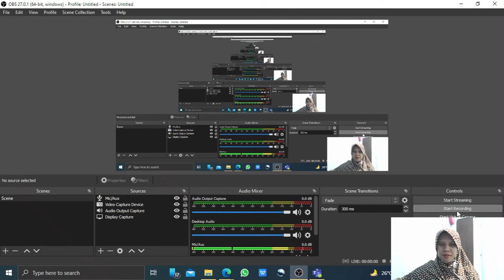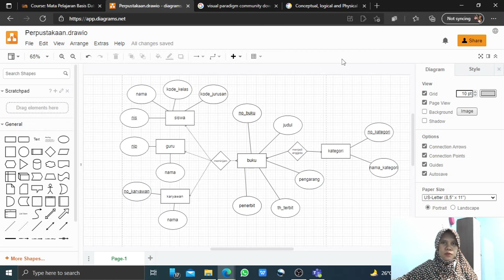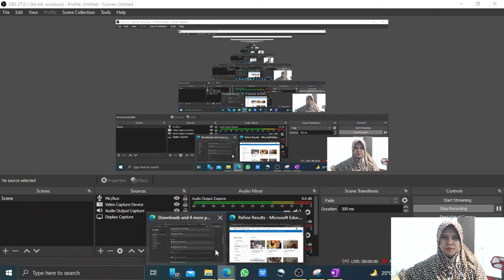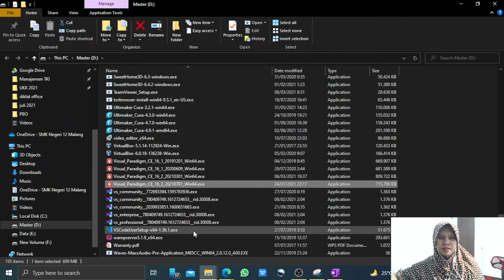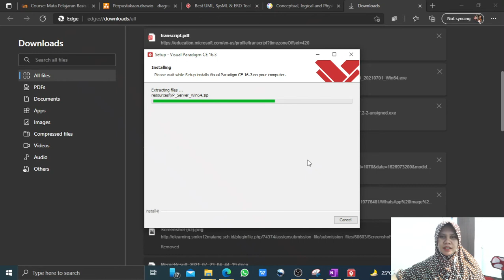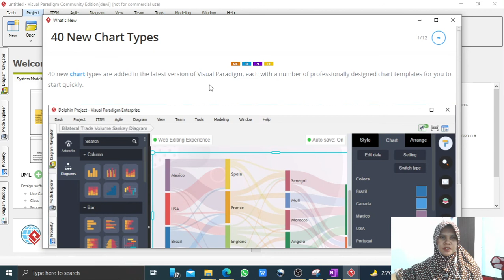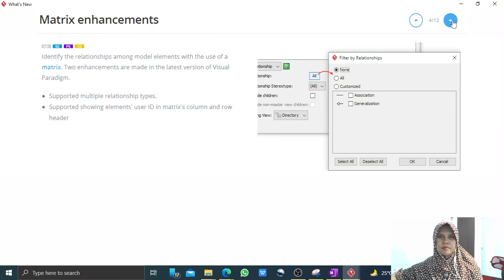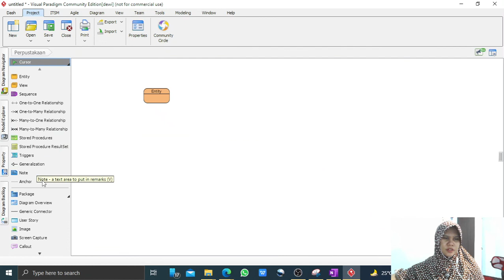Cara Install Visual Paradigm Community Edition Versi 16.3